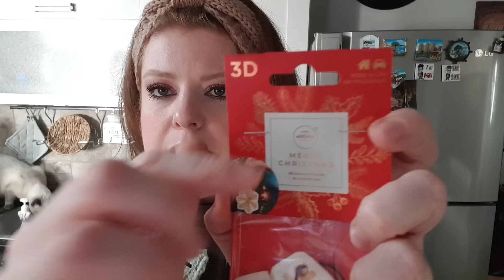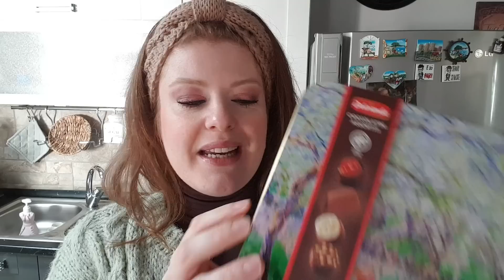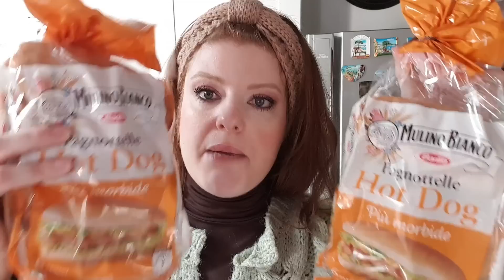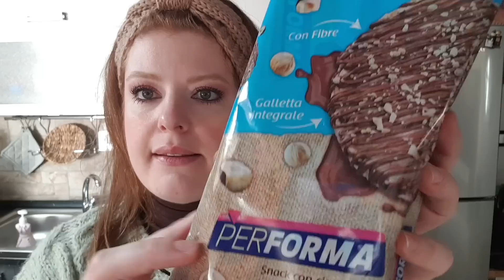SVUOTA LA SPESA 🌟 EUROSPIN & CO